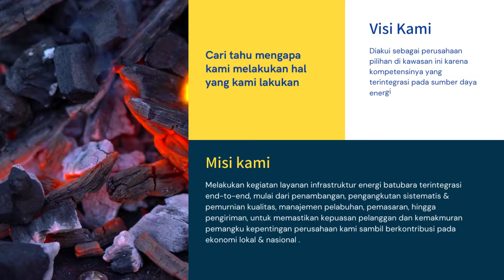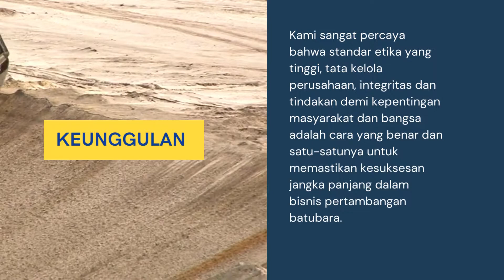Perusahaan Batu Bara Titan Infra Energy Group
Perusahaan batu bara yanng terletak di muara enim ini sempat tersandung kasus kredit macet menjadi konsumsi publik setelah unjunk rasa yang dilakukan karyawan pt titan infra energy, hal ini disebabkan 40 reqening anak perusahaan di blokir bareskrim polri. Untungnya pemblokiran tersebut tidak berlangsung lama dan pekerta bisa mendapat gaji.

Perusahaan apa sih Titan Infra Energy?? Berikut Profil nya

Titan Infra Energy dikenal sebagai perusahaan pertambangan sejak 2004, Saat itu Titan Energy berhasil memperoleh Izin Usaha Pertambangan (IUP) di Jambi. Dua tahun berselang, perusahaan tambang tersebut melebarkan usahanya dengan mendirikan perusahaan kontraktor pertambangan, Manggala Usaha Manunggal.

Pada tahun yang sama, perusahaan berhasil menjalin kontrak jangka panjang dengan Perusahaan Listrik Negara (PLN) untuk memasok batu bara selama 20 tahun, terhitung sejak 2012.

Titan Group berupaya memaksimalkan rantai pasok dari tambang ke titik konsumsi melalui jalur darat dan pelabuhan dengan kapasitas 30 juta ton batu bara per tahunnya. Anak perusahaan kedua di bidang infrastruktur pertambangan bernama Maritim Sumber Energy. Melengkapi infrastruktur yang sudah ada sebelumnya, Maritim Sumber Energi menyediakan jasa pelabuhan beserta pemuatan dan pembongkaran kargo, penimbunan, dan transhipment. Perusahaan menyebut Maritim Sumber Energi sebagai yang pertama dari sejenisnya, sebuah pelabuhan batu bara yang menghadap Samudera Hindia. Pelabuhan ini memiliki draft air setinggi 6,5 meter dan mampu menangani kapal tongkang setinggi 300 kaki. Selain itu, kecepatan pemuatan konveyor (BLC) tongkang secepat 1,500 ton per jam, dan pemuatan manual dengan truk secepat 240 ton per jam.